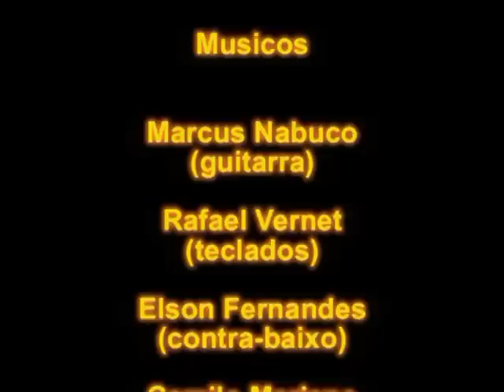Ednardo cantando Alfa Beta Ação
Ednardo cantando Alfa Beta Ação de sua autoria no Show em Belo Horizonte no Minas Centro 31 agosto 1990